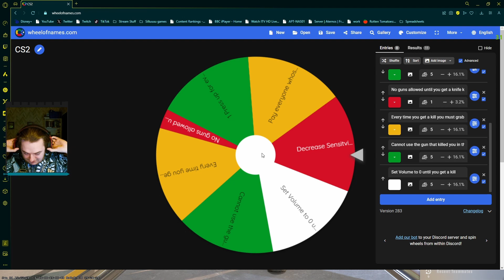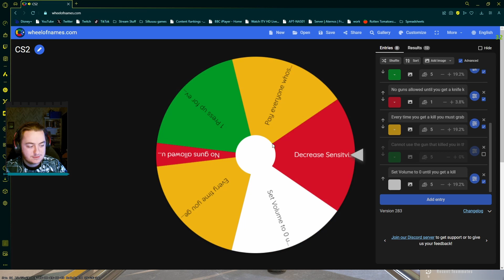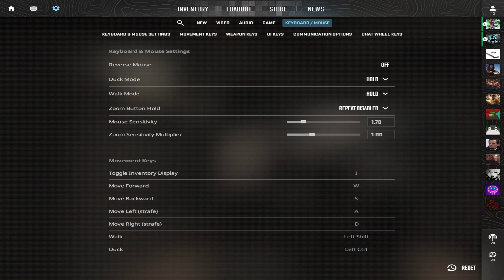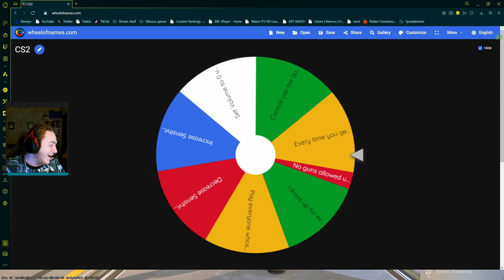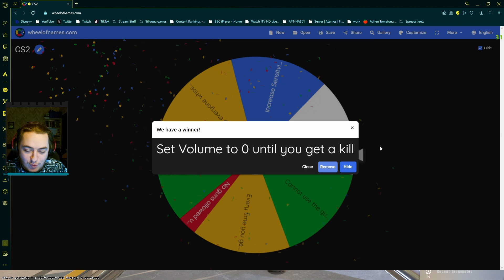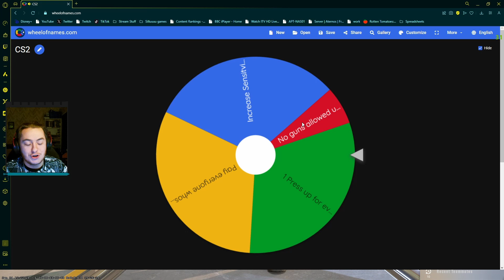They're NEVER going to FORGIVE me (CS2 Wheel of Torment)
This is Counter Strike 2 but with a TWIST

shout out to the boys for taking part!